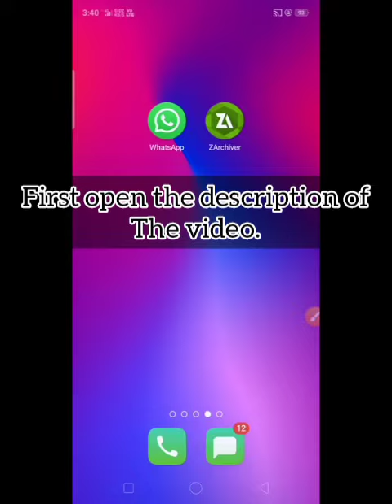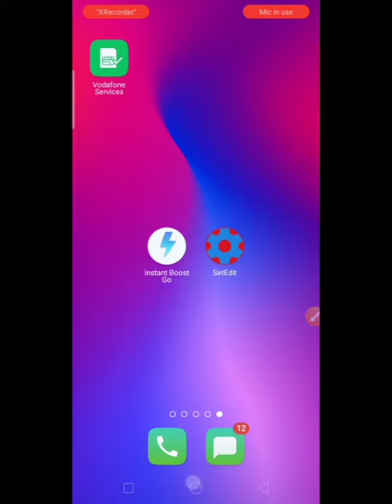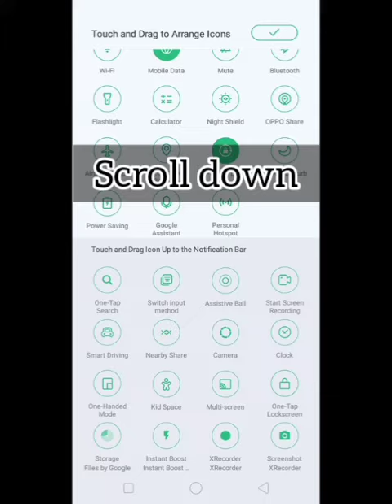Game Booster + Ram Booster | Boost Your Device While Gaming | Fix Any Game lags 100%Working#lagfix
File is password 🔒 Protected please watch the video for password.

Boost Game At the middle of the game 😅

If you find my videos are useful for you so please subscriber.

RAM Booster eXtreme Pro apk latest Version | Set Ram Boost Level To Extreme Fix Games Lags 100% Work

Note- file is password protected
Please Watch The Video For Password

ram booster
ram booster for android
ram booster app
ram booster for pc
ram booster band
ram booster for android tamil
ram booster movie
ram booster for android malayalam
ram booster app for android
ram booster tamil
Best phone booster app for Android 2022
Best RAM Booster for PC
RAM booster mobile phones
RAM Booster download
Best booster app
Best Android optimizer 2022 Reddit
best game booster for android
best game booster
best game booster for free fire
best game booster
best game booster app
best game booster for pc
best game booster  lag fix
best game booster  for mobile
best game booster for android malayalam
best game booster for free fire 2gb ram